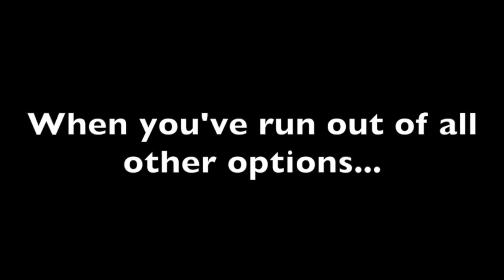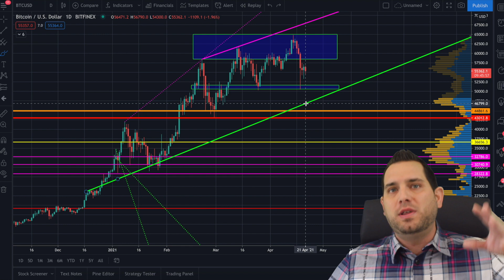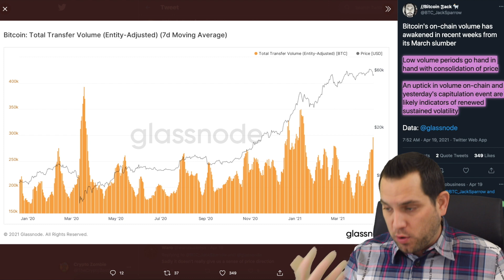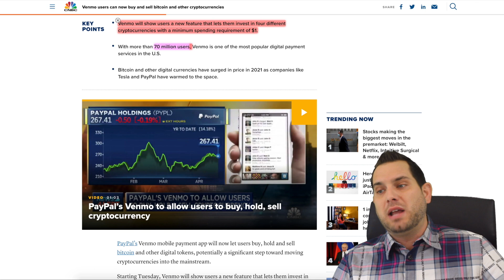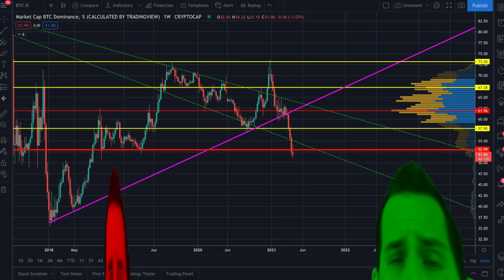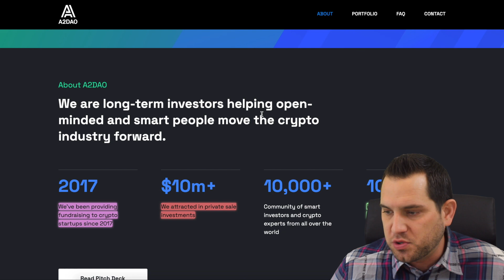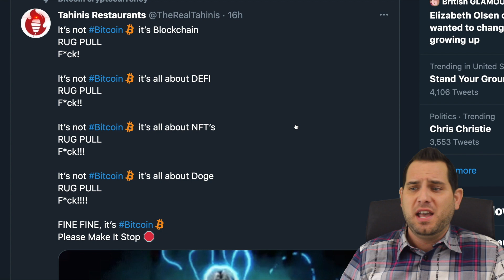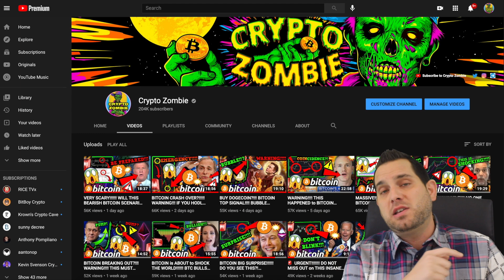URGENT!!! THIS MUST HAPPEN for BITCOIN IMMEDIATELY or ELSE!!!!!! [maximum pain if...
Bitcoin continues to trade sideways looking for another big breakout or breakdown. While fundamentals are booming for $BTC, price action has not followed. One thing that is not good for BTC right now… strong word of caution!

🔥 Get Up To *$1,610 BONUS* (Use Above Link👆)

🔥 Get Up To *$280 BONUS* (Use Above Link👆)

⏰ *Timestamps:*
0:00 Intro
1:56 Bitcoin Analysis
6:45 BTC Fundamentals
9:02 The Bad News...
12:36 The Good News...
14:50 Short-Term Warning
18:29 DAO Evolution
22:31 Shitcoins vs Bitcoin
23:28 Final Thoughts